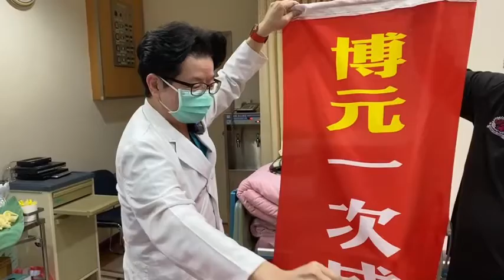她在博元婦產科試管嬰兒做一次就成功